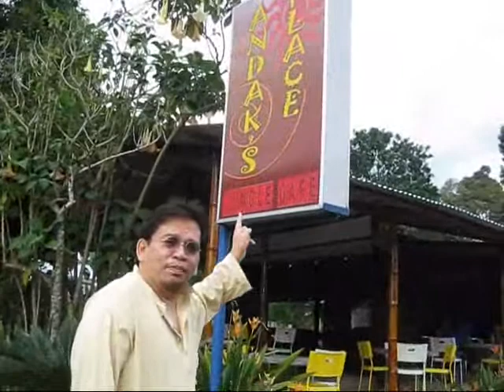FOJB - Andak's Place, Janda Baik Malaysia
This video was captured in the final quarter 2009 by FOJB. Andak's Place is a local cafe fully run and managed by Mr.Andak , a local Janda Baik; serving an authentic traditional local  Malaysian Malay food. His local traditional character cafe with bamboo, timber structure, partial 'rumbia' thatch roof capturing many visitors here. The cozy green atmosphere besides the friendliness of locality makes this cafe a comfy spot to sample  varieties of local cuisine or simply enjoying the local coffee/tea with local delicacies by both locals and visitors. This cafe is the only one equipped with wi-fi facilities here, besides providing choices of local publication / writings (books, magazines, journals) to relax and read on. FOJB wish to thank Mr.Andak for granted us permission in visualize this short video cips; not to mentioned our food analyst Mr.Azuwar whose had been travel globally along with his natural passion on food. Thank-you.